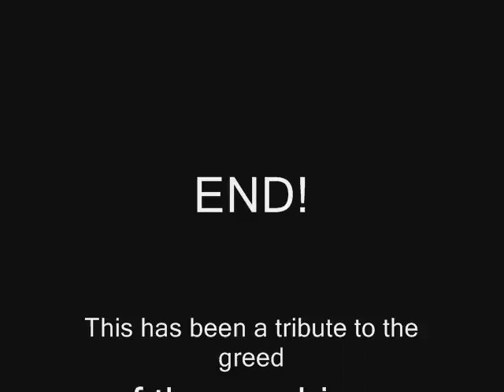Bundle of money at the bus station.wmv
A short Slide show style video i made in garrysmod